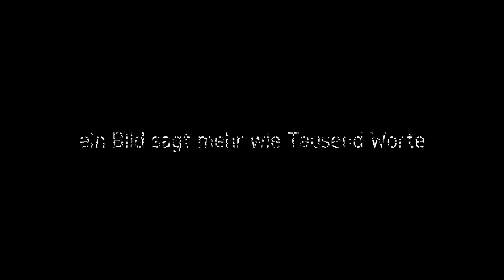Mo ist Schontag - Zeit für Gedanken, lass uns Quatschen über Fotografie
Montag ist Schontag , ein alter Spruch wenn die neue Woche beginnt. Daher lass uns ein bisschen Reden über das Thema Fotografie